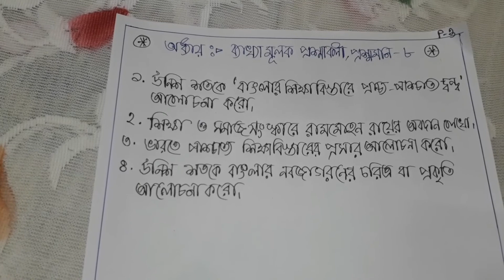2023# ইতিহাস।# অধ্যায়- সংস্কার ,বৈশিষ্ট্য ও পর্যালোচনা#2,4,8 no question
SUGGESTIONS -2023
# মাধ্যমিক -2023
# 2,4,8 নম্বর প্রশ্নের SUGGESTION
বিষয় -ইতিহাস
অধ্যায়- সংস্কার ,বৈশিষ্ট্য ও পর্যালোচনা।
# ভিডিওটি ভালো লাগলে অবশ্যই লাইক, শেয়ার
   করে মতামত জানাও।
                      # ধন্যবাদ#